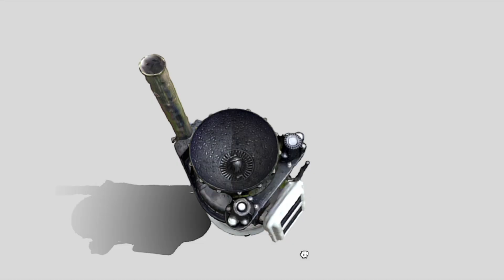CASA show and tell slide 2024 - Andrew Hudson-Smith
Slide for the @casaucl show and tell  - 1 min each on academics work and interest.